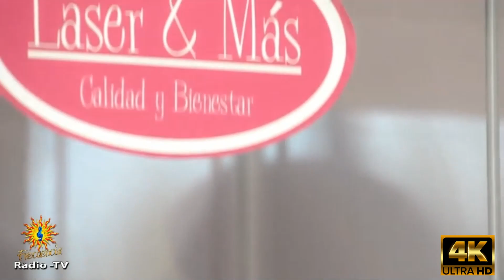De Aca hacia el mas alla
Radio Frecuencia Televisión Ávila